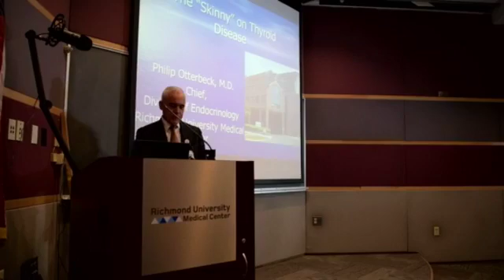RUMC Lunch & Learn with Dr. Philip Otterbeck Part 1